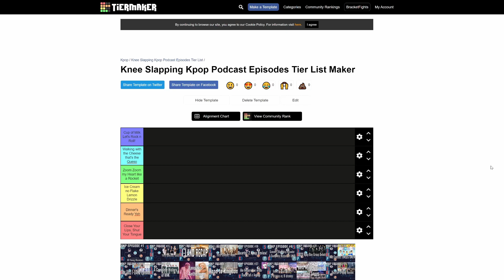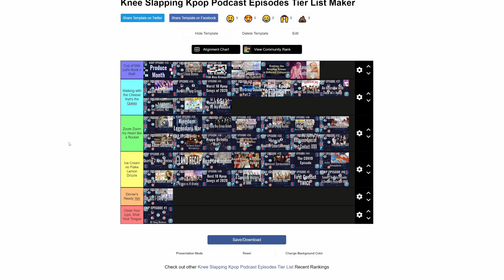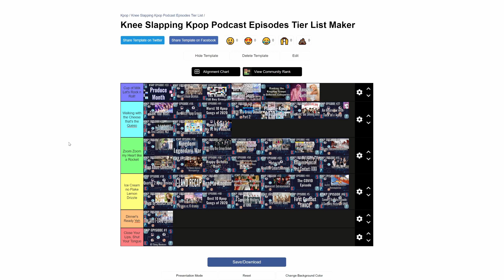Knee Slappin Kpop Podcast Episode #63 Tier Ranking Our Episodes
In this special episode that no one asked for or wanted, Sammi and Kayla reminisce about the past year of the podcast as they tier rank all of the previous episodes!

In this podcast we’ll talk about everything and anything even tangentially related to kpop including song reviews, kdramas, cdramas, khip-hop/kR&B, Korean fashion, variety shows, and everything in between!

@kneeslappinkpop,podcast